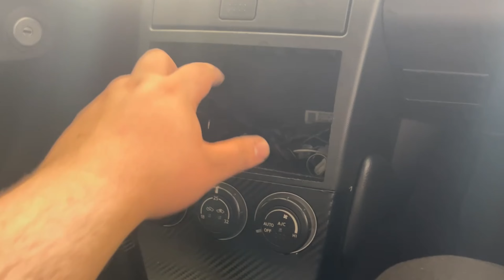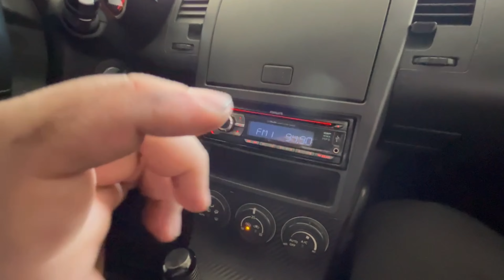😈 Preparo el 350Z para Volrace ICE 🧊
Fotografía: @LetiSanchezPhoto

Hoy preparo el coche para las tandas de Volrace ICE y para el viaje hasta navarra.